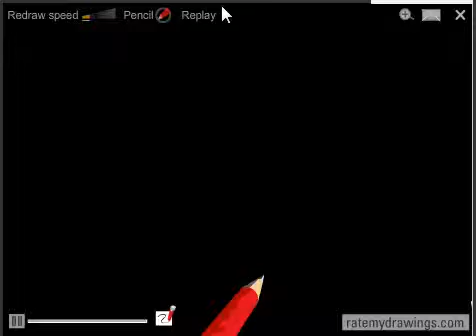Dragons Lair drawing